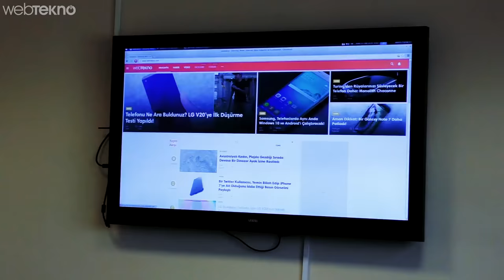Yılda Sadece 3 TL Elektrik Tüketen Yerli Bilgisayar: Poyraz İncelemesi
Yerli şirket Bilims tarafından üretilen ve yılda sadece 3 TL elektrik tüketen kredi kartı büyüklüğünde mini bilgisayar Poyraz incelemesi ile karşınızdayız.

Bu videomuzda Poyraz'ın nasıl çalıştığını ve onunla neler yapabileceğinizi anlattık. Bir HDMI çıkışıyla birlikte normal bir bilgisayar olarak da kullanılabilen Poyraz'da GTA Vice City bile oynamanız münkün :) Unutmadan ekleyelim işletim sistemi de Pardus.